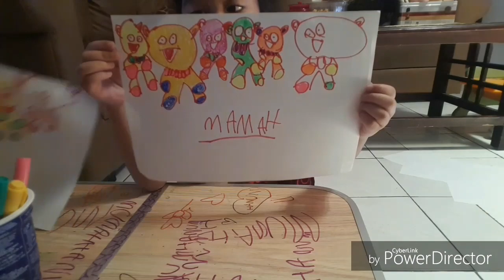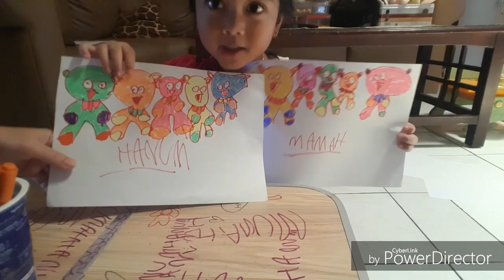Mewarnai dan bermain bersama Mama 💖 Shafeea Hanum bermain warna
Di video kali ini Hanum sedang mewarnai bersama Mama nih, asyik banget deh. Apalagi cara mewarnainya Hanum bikin seperti bermain warna getu.
Seperti apa keasyikan Hanum dan Mama dalam mewarnai langsung kita saksikan video berikut sampai selesai ya..